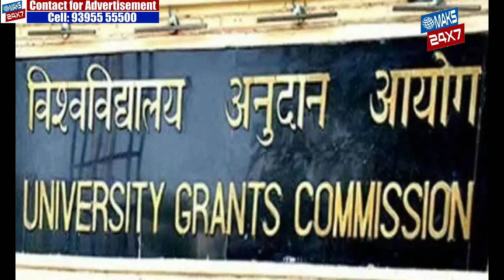Zaheerabad Dagree College B+ Rank Principal ke press conference